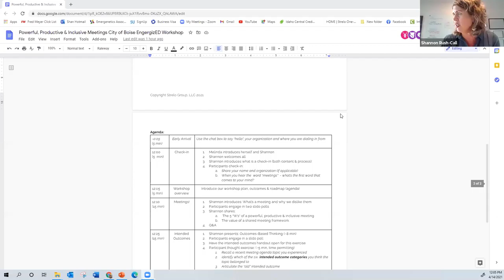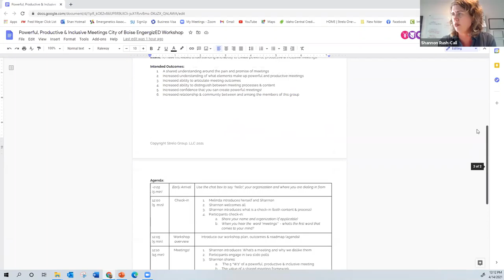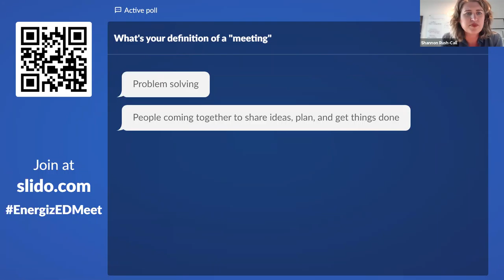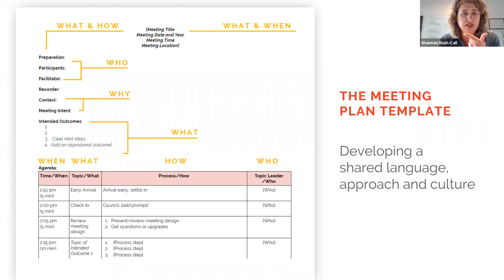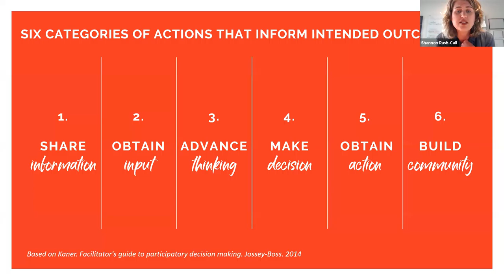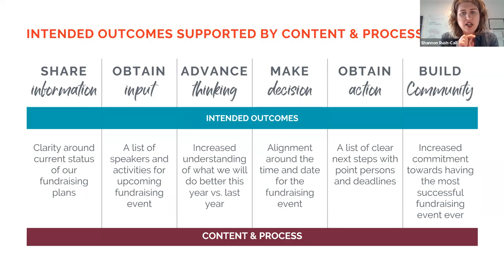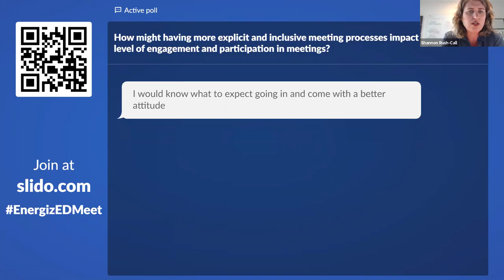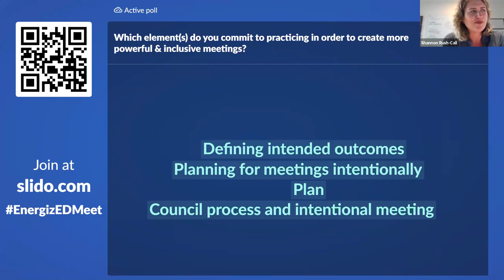EnergizED Powerful Productive and Inclusive Meetings